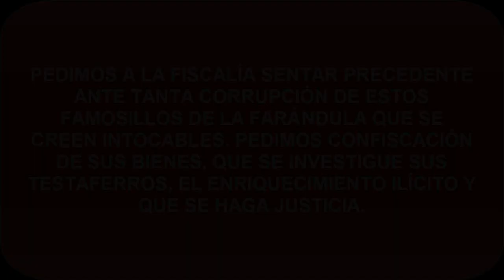Famosillos involucrados en Corrupción.Flor María Palomeque, Jaume, Pazmiño, Pinargote, Cedeño..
Famosillos involucrados en Corrupción.Flor María Palomeque, Jaume, Pazmiño, Pinargote, Cedeño.. 🚫 ESTE VIDEO NO ES APTO PARA BORREGOS TROLLS PAGADOS POR CORREA